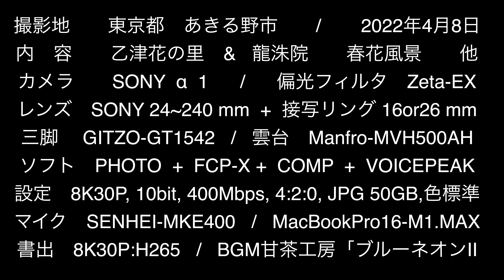乙津花の里と龍珠院の春景色 2022-4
西東京あきる野市の里山に広がる桃源郷。BGM甘茶工房「ブルーネオンII」